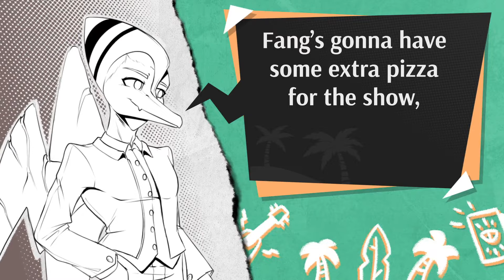Snoot Game: Encore Naser Teaser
(Re)introducing everyone's favorite Sporty Pterosaur, Naser! Fang's little brother, generally a chill guy, but he's tearing his wings off trying his best for his sibling. Will he be able to navigate his rough and tumble life, or will this track star be left stumbling?

Voiced by: Ewan Cox